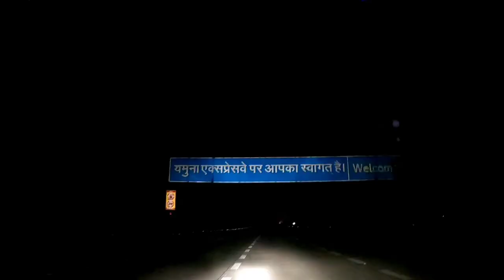Chalo Bulava aaya hai mata ne bulaya hai Vaishno Devi vlog Jammu and Kashmir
Chalo Bulava aaya hai mata ne bulaya hai Vaishno Devi vlog Jammu and Kashmir | Katra

I decided 365 vlogs challenge day 74